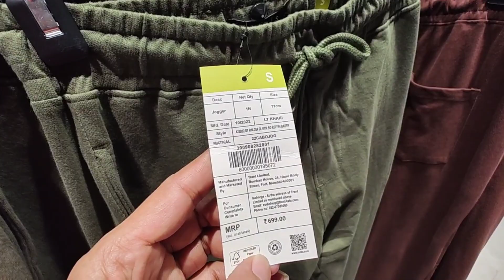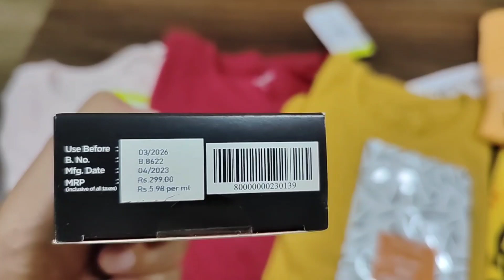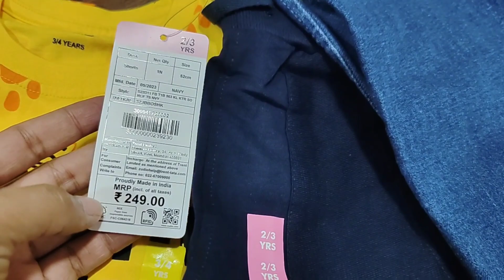Zudio Shopping Bhayander | Zudio Collections | Zudio Shopping Experience | जूडियो खरीदारी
Address: Sai Plaza, New Golden Nest Rd, opp. ICICI Bank, Bhayandar, Sonam Sagar, Indira Nagar, Bhayandar East, Mira Bhayandar, Maharashtra 401105

Hi ConsumerZilla Family - Below are few recommended products I have been using personally..

Boult Audio AirBass PowerBuds

Oppo Enco M32 Bluetooth Wireless

Samsung 275 L 3 Star Refrigerator

Acer 21.5 Inch FHD Ultra Slim Monitor

TP-Link AC1200 Archer A6 Smart WiFi

Seagate One Touch 2TB External HDD